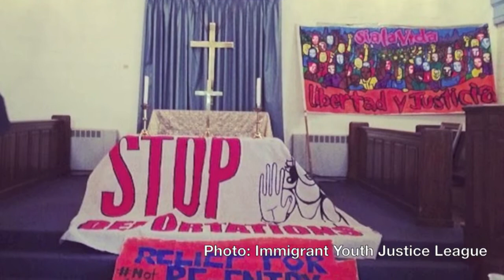2Million2Many March to Shutdown Ice [Chicago]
Joining nationwide protests against a record number of deportations under the Obama administration, about 200 protestors rallied at the Broadview Detention Center on Tuesday. The protest was part of a two-day march from the ICE building in downtown Chicago to the detention center.